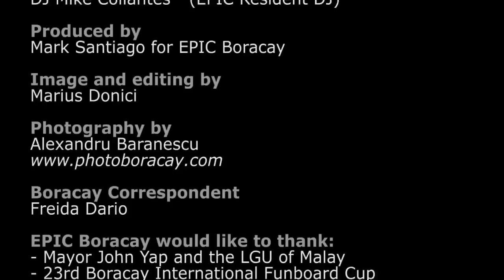Dj Berna ÖZTÜRK - EPIC Boracay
The chinese new year party with Dj Berna ÖZTÜRK at EPIC Boracay.
One of the best party in the island.

Soundtrack: Swanky Tunes & Hard Core Sofa - I wanna be your dog (tocadisco remix)

Produced by Mark Santiago for EPIC Boracay
Boracay Correspondent: Freida Dario

EPIC Boracay would like to thank
- Mayor John Yap and the LGU of Malay
- 23rd Boracay International Funboard Cup
- Kiteboard Tour Asia ( KTA )
- EPIC staff
- and Boracay Island's local resident and foreign guests for their great spirit and wonderful support.